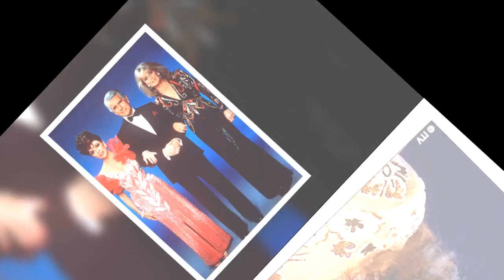Dame Joan Collins hits out at late Dynasty co-star John Forsythe and their gender pay gap 707109